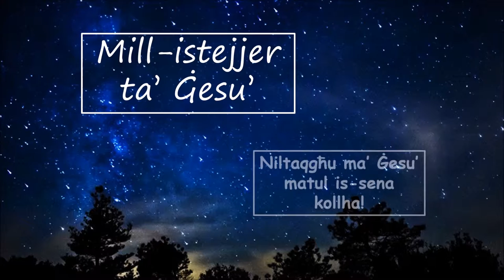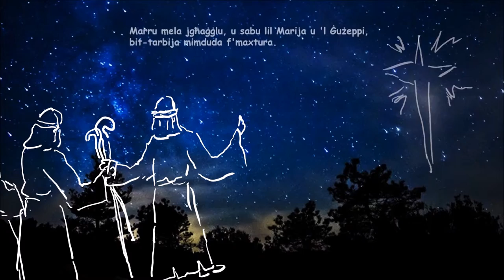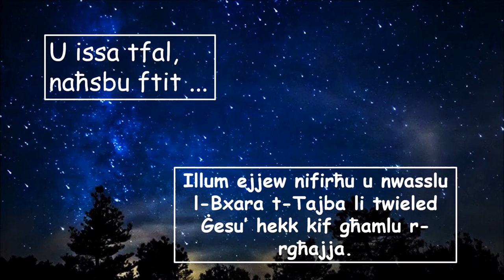It-Twelid ta' Ġesu' Sena A